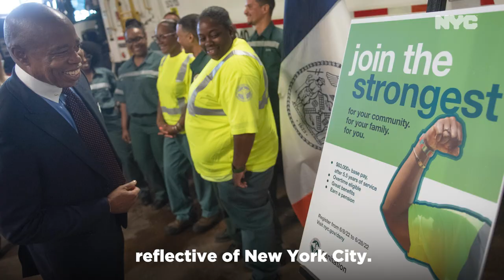New York City: A Week In Review - June 4 - 10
New York City is becoming a City of Yes. Yes to affordable housing, yes to public safety, yes to bringing back the greatest city in the world.